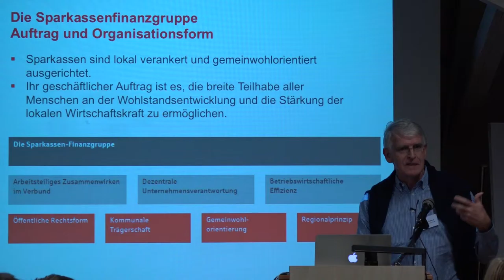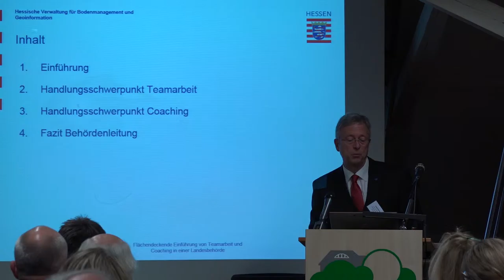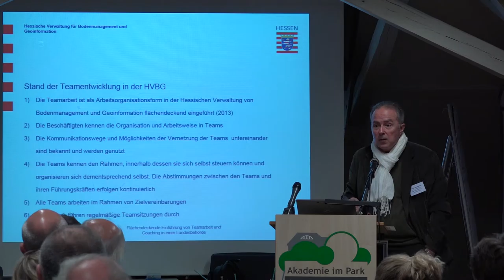Impressionen vom DBVC Dialogforum; 2016; Wiesloch